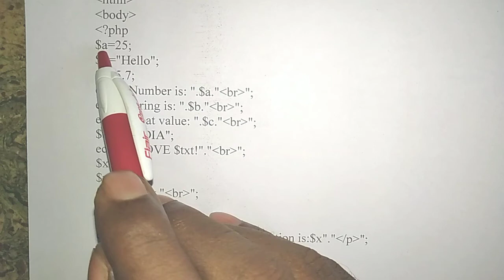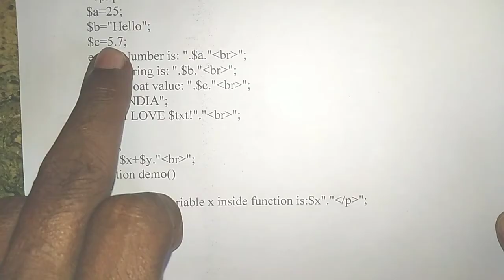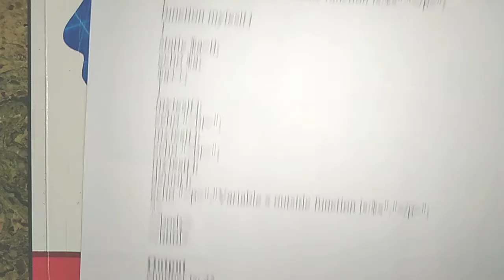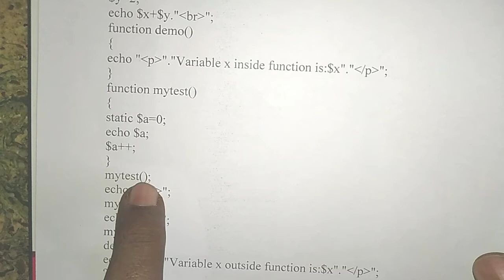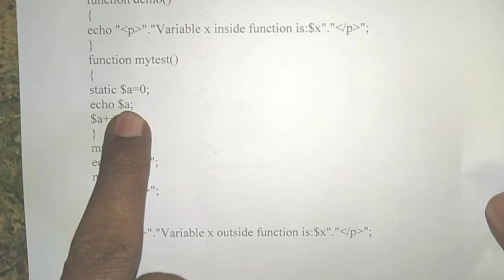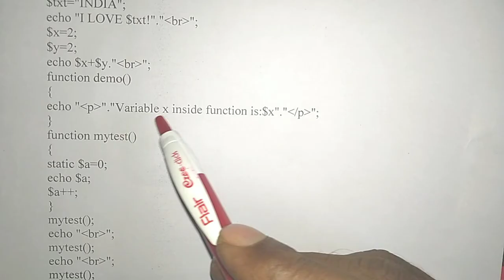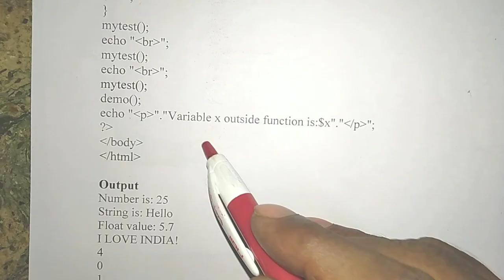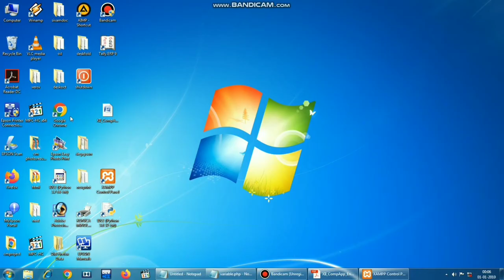TN 12th Computer Applications || Practical Program 7 : PHP - Create & Execute Variables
In this video, I will show you 12th Computer Applications - practical program 7 with clear explanation.